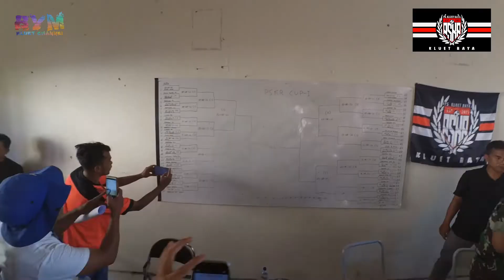Meeting trunament PSKR CUP-I